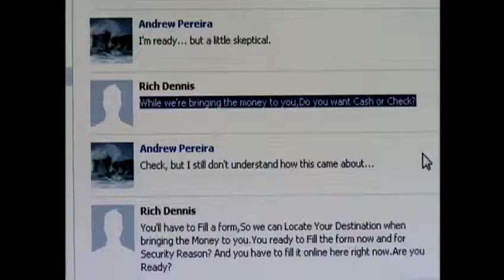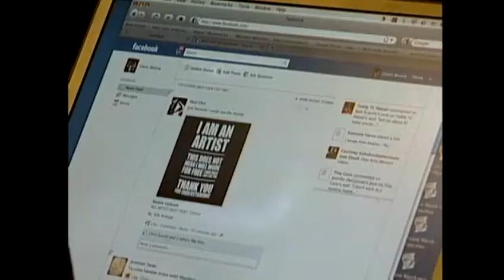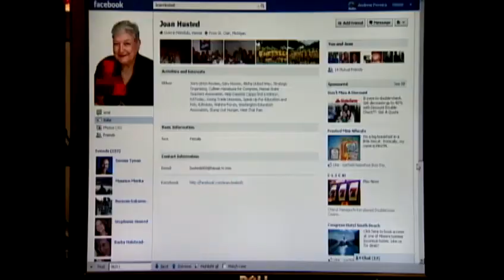Scam threatens Facebook users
It's estimated hackers attempt to break into Facebook accounts at least 600 thousand times a day. For news you need to know,